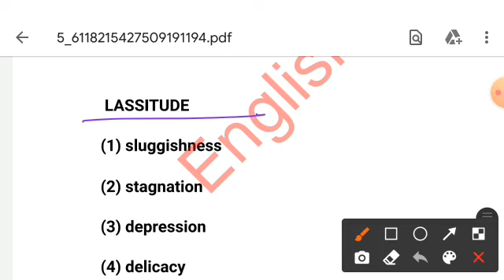abgari police english synonyms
wbp constable,  abgari police english grammar, English With Sahitya, abgari grammar,